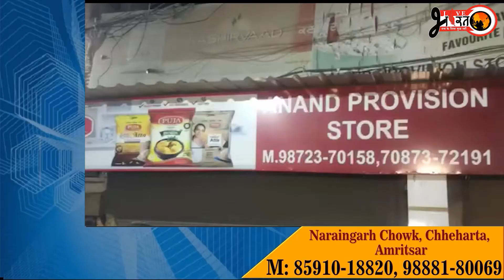लोगो की सुरक्षा करने वाले अफसर ही लोगो की जा-न के दु-श्मन बन जाए तो ऐसे देश का क्या होगा